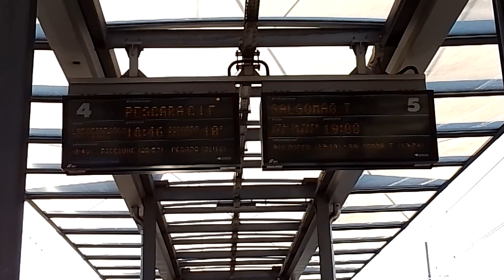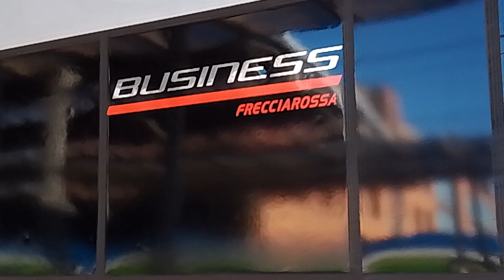Frecciarossa etr 500 Milano Centrale Pescara Centrale in arrivo al binario 4